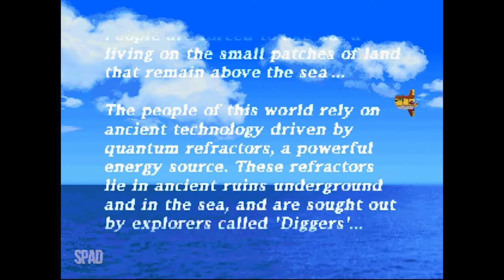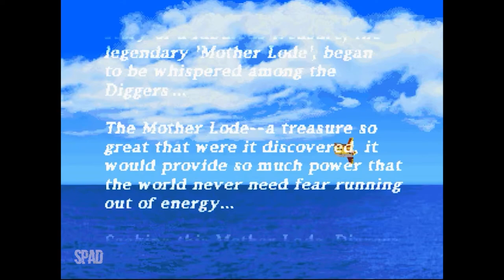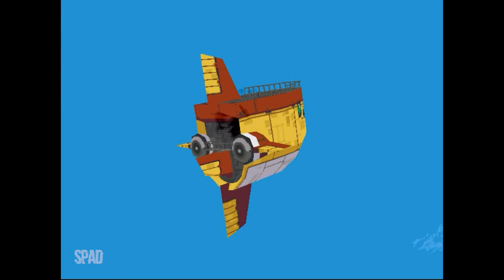#01 | MEGA MAN: Legends (PLAYSTATION 1)(Gameplay)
TÍTULO: Mega Man: Legends
GÊNERO: Ação, Aventura
DESENVOLVEDOR: Capcom Production Studio 2
DISTRIBUIDORA: Capcom
DATA DE LANÇAMENTO: 1997